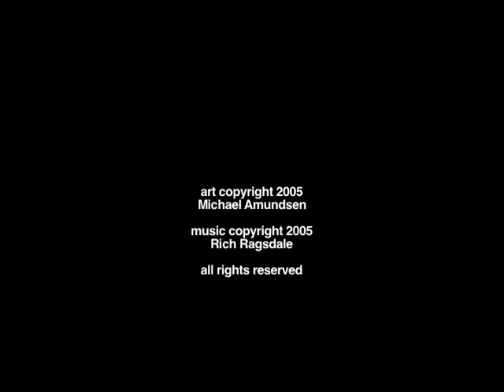officer and the thug better resolution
Animated on typewriter paper with photoshop colors. Adapted from the Ambrose Bierce short short story. ANimation and adaptation by me, Michael Amundsen. Music by the very talented Rich Ragsdale. Narration by Gail Houston PHD